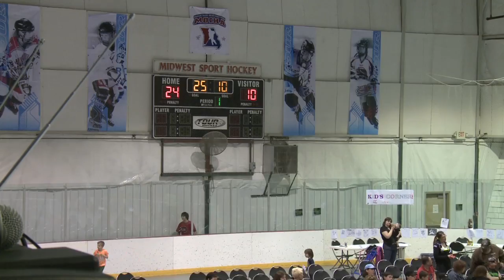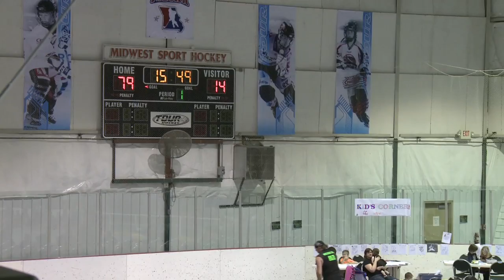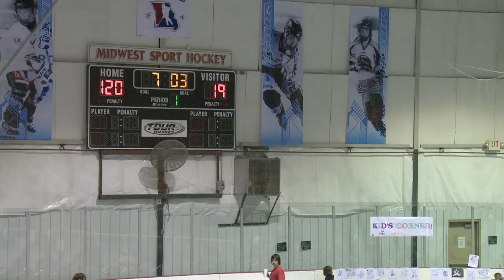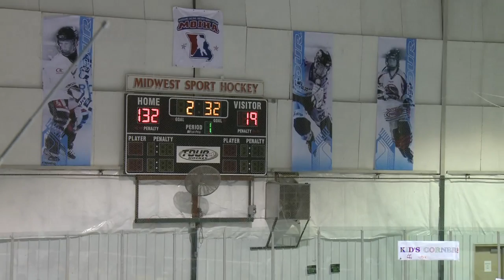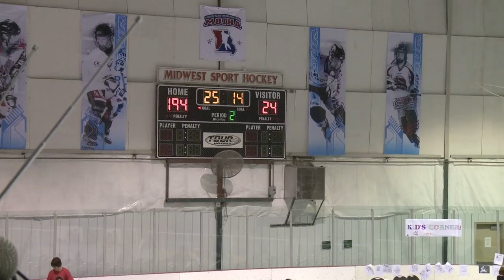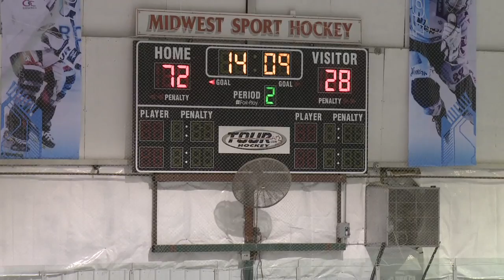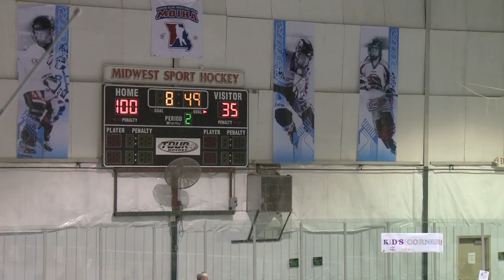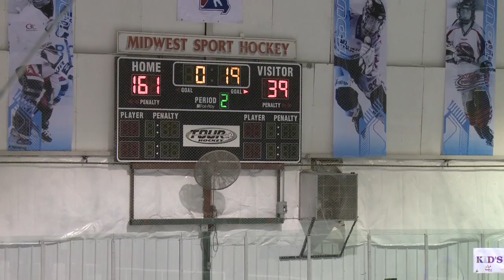B-Keepers vs Tulsa 2012